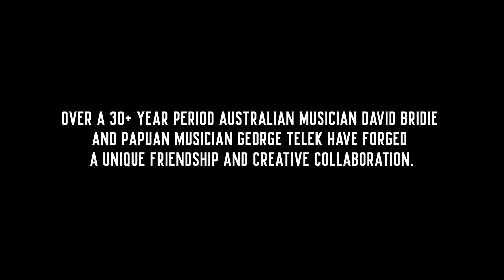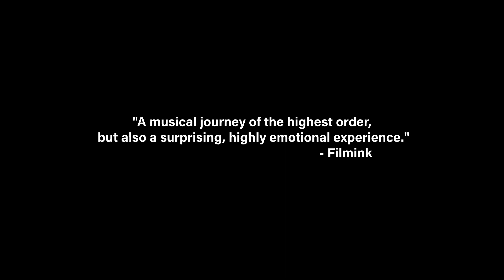Abebe - Pieś Motyla - KFF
98 min. | dokument | Australia 2023
reż. / dir. Rosie Jones
Polska premiera na 64. Krakowskim Festiwalu Filmowym (26.05—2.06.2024)
Kup bilet na 64. KFF

Scena muzyczna Papui - Nowej Gwinei długo wychodziła z cienia. Stało się to za sprawą George`a Teleka – artysty śpiewającego w rdzennych językach, łączącego papuaskie i zachodnie brzmienia. To także historia jego przyjaźni z australijskim muzykiem Davidem Bridie, na przekór kolonialnej przeszłości.

Sir George Telek MBE, or simply Telek, is a musical legend. Over four decades, he's joined forces with Australian icon David Bridie, breaking musical barriers, earning an ARIA Award, and sharing Papua New Guinean music globally. Their enduring friendship has overcome addiction, illness, political challenges, and the Rabaul volcano's destruction, using music's healing power to rebuild lives.